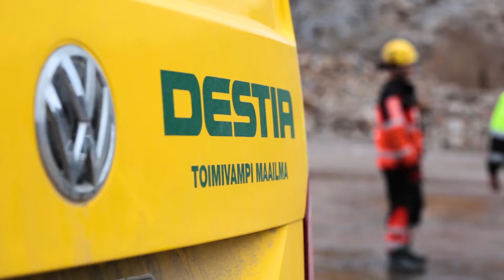Tositoimissa Petteri Keinänen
Destia tarjoaa infra- ja rakennusalan palveluita valtakunnallisesti koko
Suomen alueella. Petteri Keinänen toimii Destian kalliorakentamisen
työpäällikkönä. Vuosien varrella on Petteri päässyt toimimaan useissa eri
tehtävissä. Parasta Destialla työskentelyssä onkin hänestä juuri se, ettei
tylsiä päiviä ole koskaan.